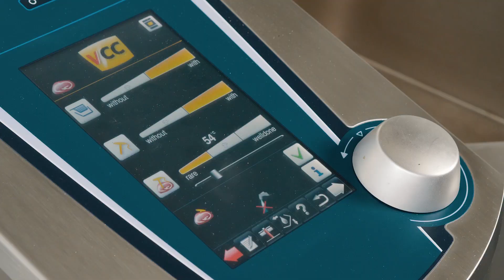How-to cook a Pork Cordon Bleu | RATIONAL VarioCookingCenter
This recipe video shows you how to prepare a crispy fried pork cordon bleu with the VarioCookingCenter. For this, parry the pork loin and cut it into 3 cm thick slices. Cut a pocket into the meat and season it. Afterwards fill it with ham and cheese. Bread the Cordon Bleu and let the VarioCookingCenter fry the product to the desired browning.

AutoLift, the automatic raising/lowering mechanism, supports you and lifts the perfect deep-fried Cordon Bleu out of the hot oil. Test it yourself and share your experiences with us.